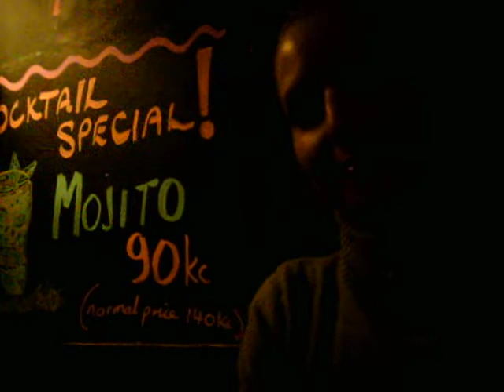More bar action,, I think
The jolly boys in Prague.